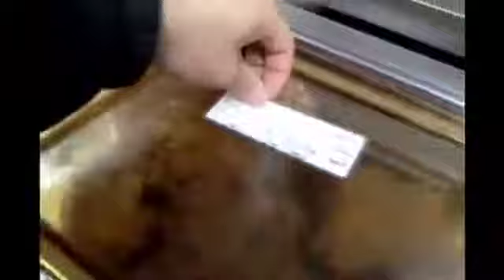KFC employees caught selling old food to customers